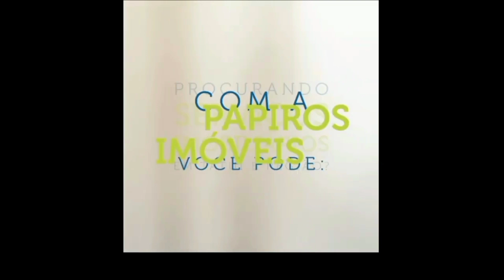Rotinas diárias pelas ruas Tatuí-SP